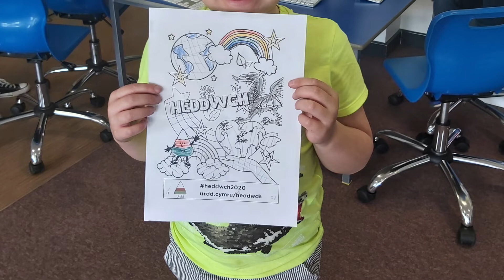Mr Slade's Assembly - 20 05 2020. Urdd Day of Goodwill.